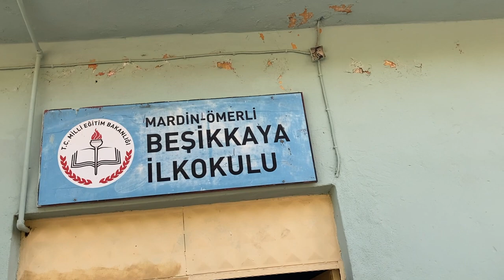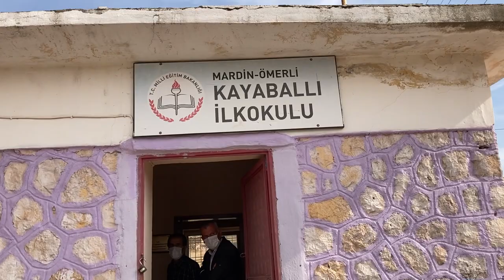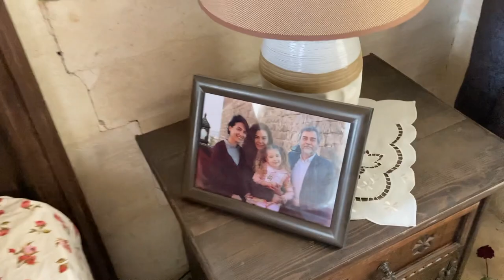Mardin Vlog 1# Köy Okullarındaki Çocukları Ziyaret Ettik - Midyat Gezisi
Mardin Midyat'taki ve Ömerli'deki köy okullarında eğitim gören çocukları ziyaret ettik, beş yüzden fazla çocuk ile buluştuk. Hempa Çocuk Derneği ekibimiz ile bağışçılarımızın kırtasiye seti hediyelerini çocuklara dağıttık. Mardin'e kadar gitmişken tarih, kültür ve sanat kokan sokaklarda dolandık. Binlerce yıllık tarihi mekanları keşfettik. Karşınızda taşların dile geldiği şehir Mardin...

Mardin gezimizin devamı çok yakında kanalımda olacak takipte kalın.